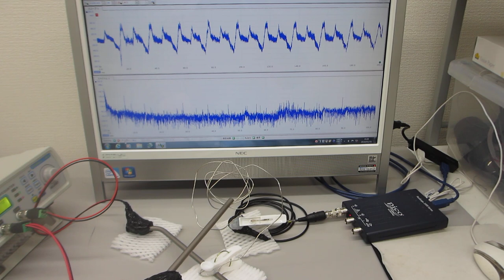超音波発振制御プローブの製造技術（超音波伝搬特性テスト：超音波システム研究所）